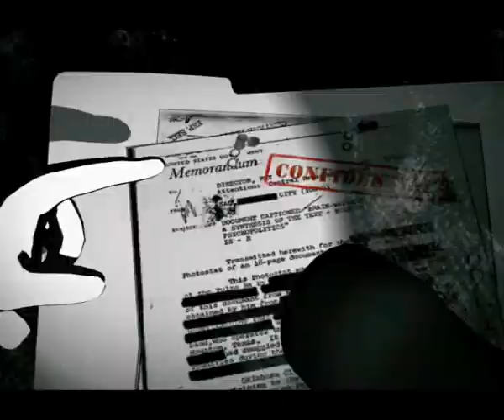Kathy Reichs - Bones to Ashes, Prime Time Crime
Video for Kathy Reichs's Bones to Ashes that appeared on FX TV